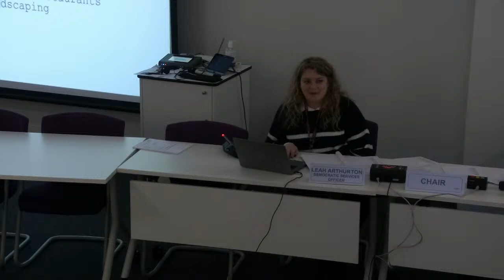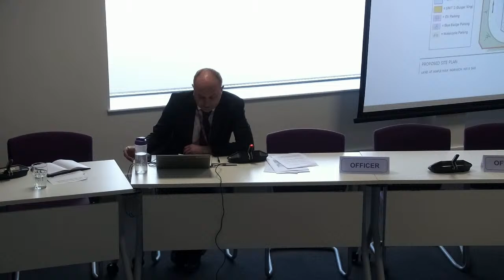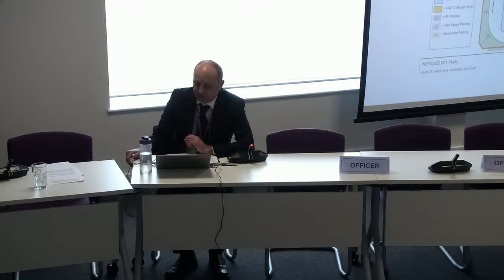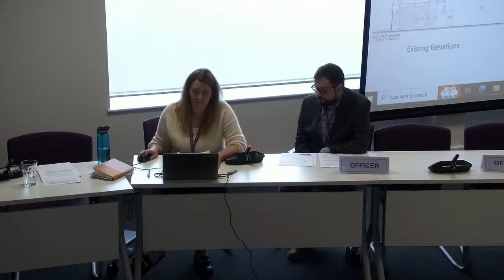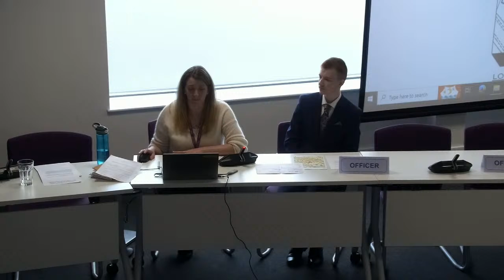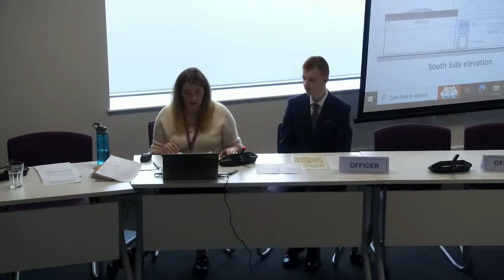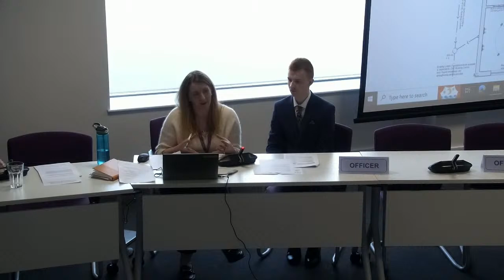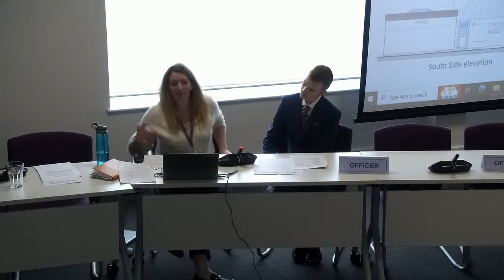Broadland District Council - Planning Committee 27 March 2024